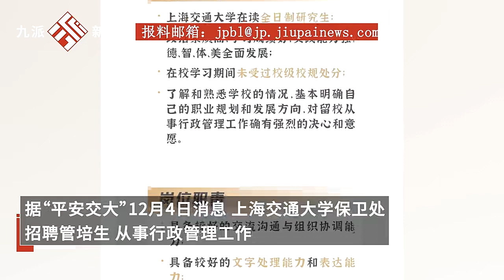上海交大每月补助1800元招聘保卫处管培生，工作人员：面向交大同学，感兴趣的人很多